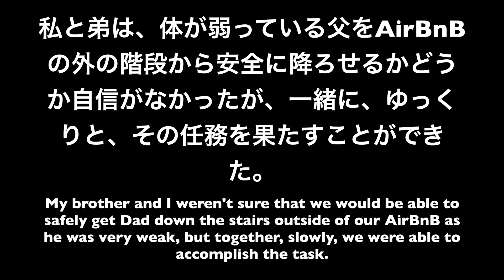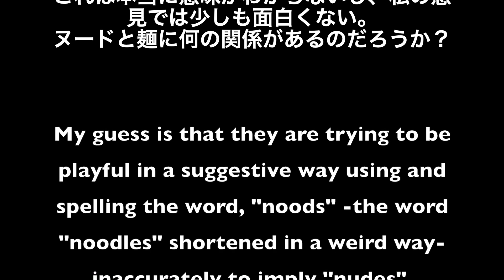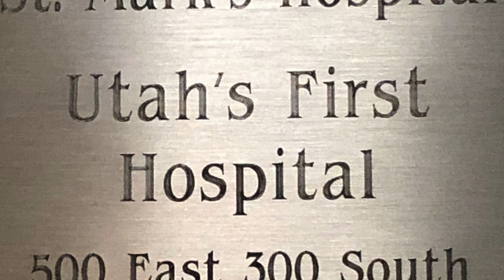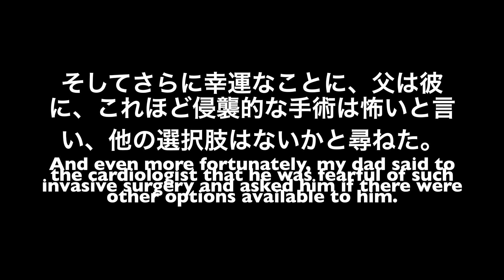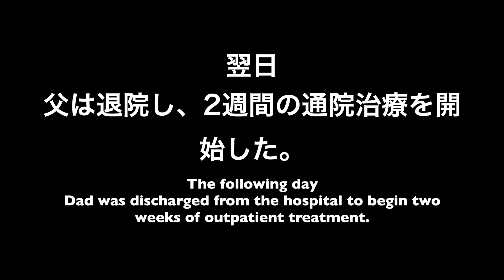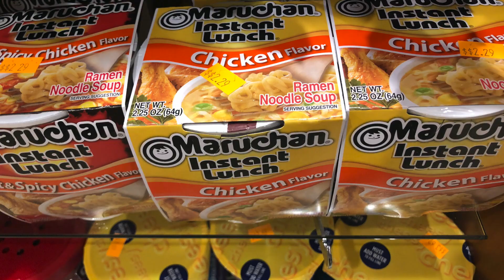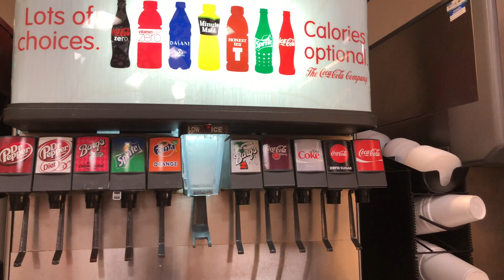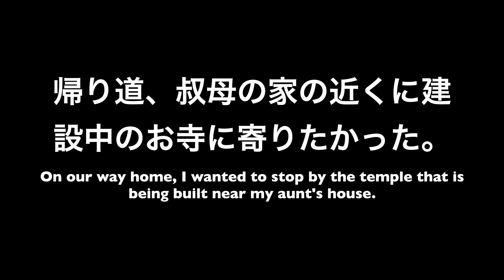【1962 パイオニア国際家族 | 国際結婚 🇺🇸🇯🇵🇳🇱】アメリカにおける父親の州外緊急入院 | ユタ・シリーズ その3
ユタ・シリーズ その3 | Utah Series Part 3

私たちの活動をご支援いただきありがとうございます:
Thank you for supporting our work in the following ways：

👕 ここで私のオリジナル デザインの 100% 正確な英語の T シャツを入手してください (それを着ているあなたの写真を送ってください!)
Get my original design 100% accurate English t-shirts here (and be sure to send us a picture of you wearing it! :

ソーシャルメディアで私たちとつながりましょう:
➡︎LINE: @eri3eri3eri3